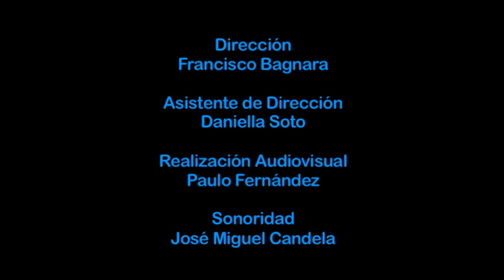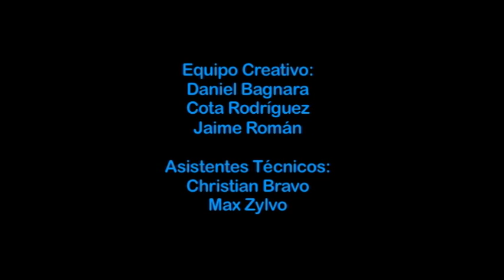Videocuerpo LA FIESTA - CARRETE